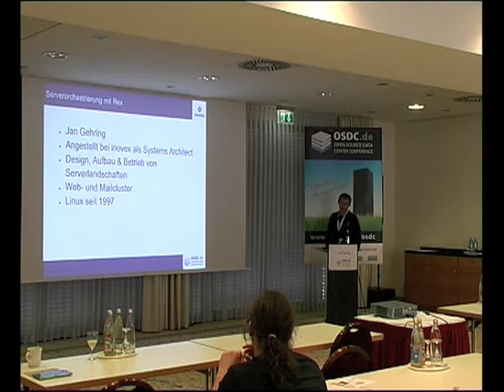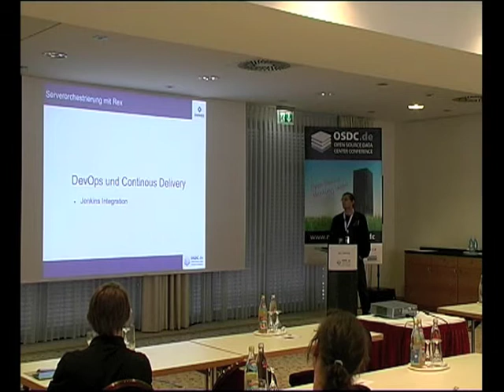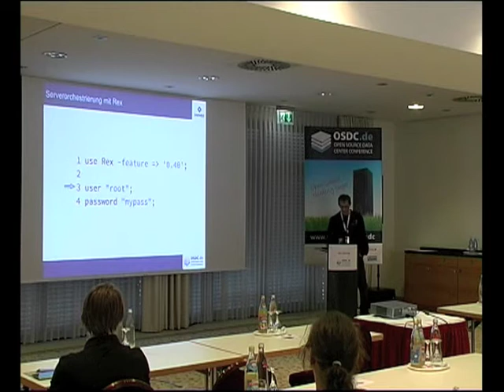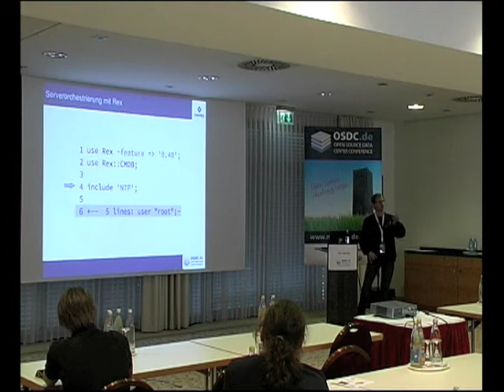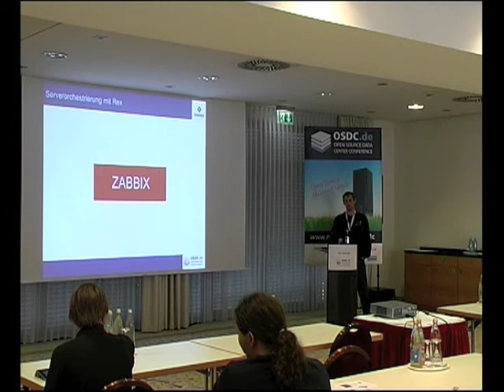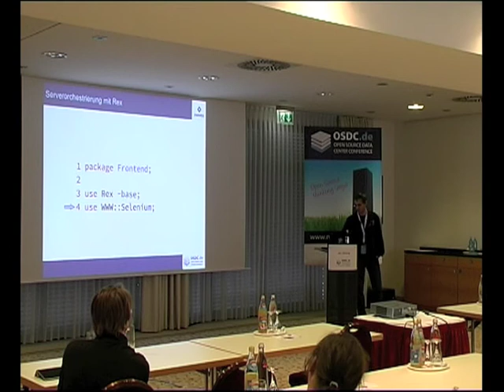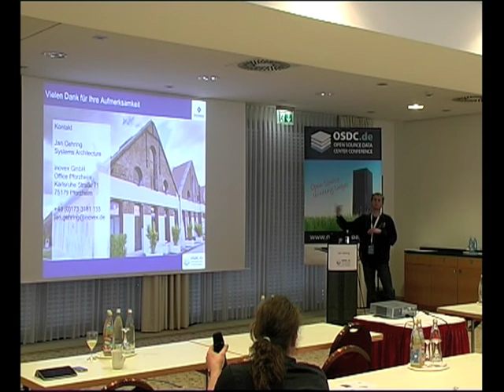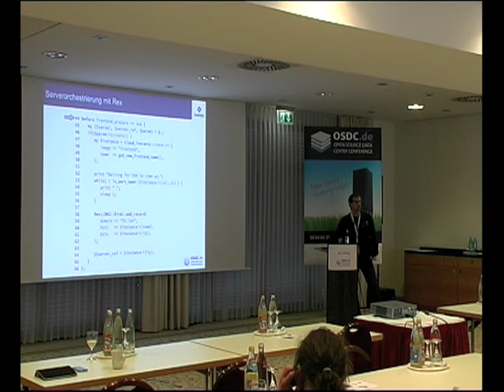OSDC 2013 | Jan Gehring: Serverorchestrierung mit Rex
In diesem Vortrag werden die Basics von Rex und die "Rex Module" vorgestellt. Anschließend wird demonstriert, wie einfach es ist, mit Rex Modulen und einem Performance-Monitoring-System (z. B. Zabbix) automatisiert Server zu provisionieren, wenn die Last auf einer Infrastruktur zunimmt.